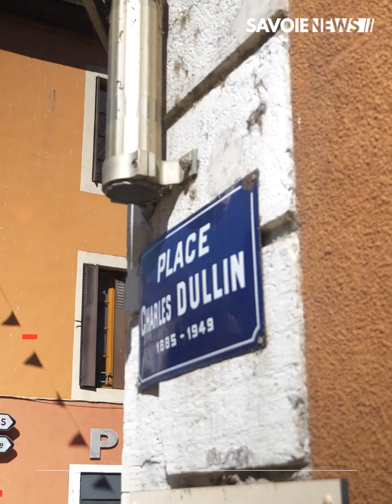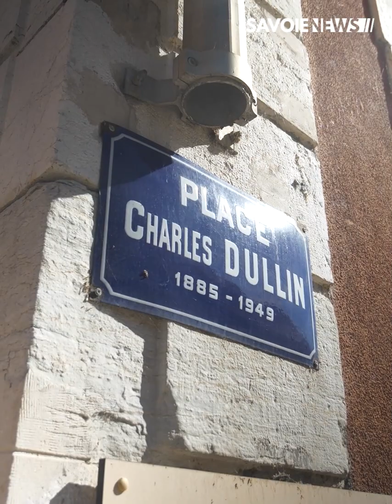Yenne : Inauguration festive de la Place Charles-Dullin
Ce dimanche, l'inauguration festive de la nouvelle Place Charles-Dullin a rythmé le coeur de la commune. Après 6 semaines de travaux et 130 000€HT d'investissement (dont 44 000 financés par le département), la réfection de la place a été célébrée en musique et avec un feu d'artifice.